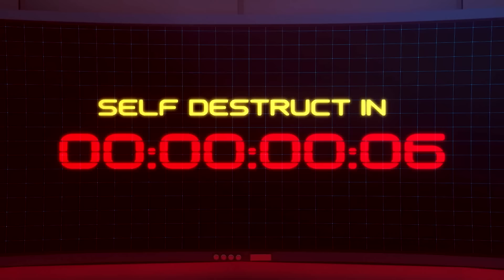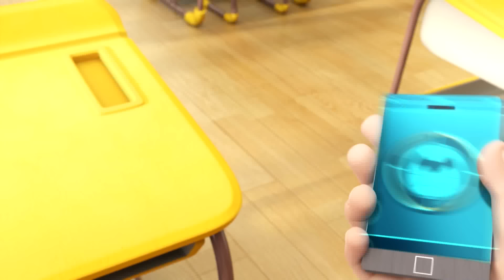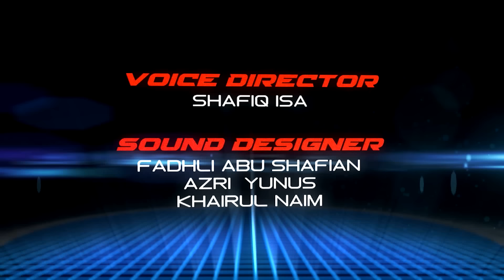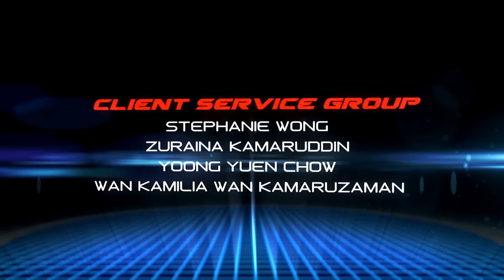Ejen Ali Episod 13 - Misi: Override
Saksikan Ejen Ali mengerjakan misi-misi menarik bersama Ejen-ejen Muda yang lain di M.A.T.A. Academy sambil mereka berusaha untuk menumpas kejahatan!

Tekan butang 🔔 untuk mendapatkan notifikasi tentang muat naik terbaharu!

Jangan lupa mengikuti Ejen Ali di laman sosial untuk kemas kini misi-misi terkini:

Tahniah! Anda telah mendapat Skor Ejen bonus kerana telah membaca sehingga akhir bahagian description! Komen “Team Ejen Bakar” di bawah!